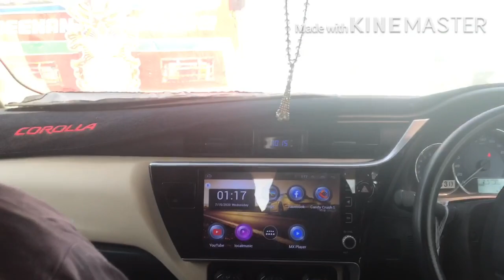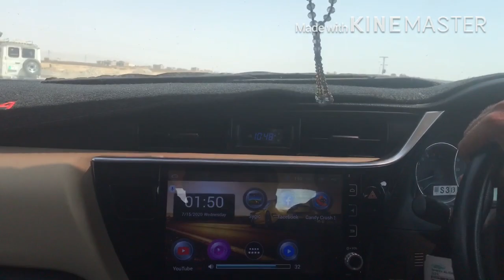Balochistan Ziarat Travel on By Rod | Ziarat Food & Places | Travel Pakistan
Ziarat is the capital of Ziarat District, Balochistan, Pakistan. At an altitude of 2453 meters (8050 feet) Ziatat is one of the breathtaking, picturesque and famous holiday resort of Balochistan. It is famous for being the second largest Juniper forest in the world and nearly every trip from Karachi to Quetta stops at Ziarat.

Ziarat is the location of the Ziarat residency where Jinnah lived and spent his last days of life, Ziarat is a famous tourist site. There is a small dam and the valley is full of fruits in summer and winter cherry in summer and apple in winter. The honey of Ziarat is very famous.
The Residency was constructed in 1892. It is an important building, the whole building is actually a wooden structure beautifully designed and has great architectural importance. It was originally meant to be a sanatorium, and it was converted into the summer residence of the Agent of the Governor General. It is now a national monument. The residency catches the tourists' attention due to its unique location and the wonderful hilly surroundings. The weather is really pleasant during summer time and the local people are hospitable, but in winter the weather is severe and it is more difficult to survive. During summer time the apple and cherry gardens provide a pleasant view for tourists.
THE GORGES: Balochistan is an arid land which receives very low rainfall annually. But innumerable natural springs known as KAREZ and streams are found in most of the areas. There are more than a half dozen gorges around Ziarat formed by natural karez spring water falling through narrow opening amongst the mountain rocks producing a dramatic effect. The famous gorges along the road to Ziarat are Chutair Tangi, Kahn Tangi, Kawas Tangi,Faran Tangi and the Sandman Tangi.

I make daily life routine videos with a middle class vibes including villager life to a high end life. I also unbox review daily usage devices related with technology.